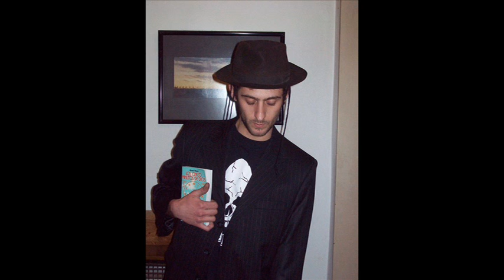The Rabinos - Come on now (karaoke)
Maxi: bateria
Mosca: guitarra